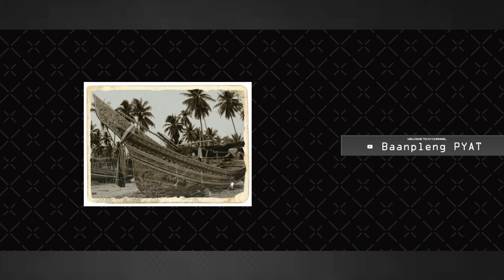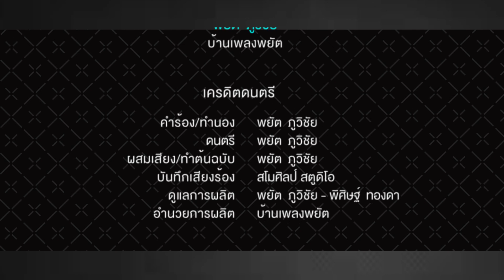กอและของซารีฟ-พยัต ภูวิชัย 【Official Audio】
เพลงกอและของซารีฟ (พิเศษ)โดย พยัต ภูวิชัย
คำร้อง-ทำนอง-ดนตรี-ผสมเสียง โดย พยัต ภูวิชัย